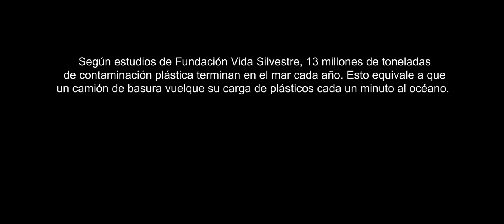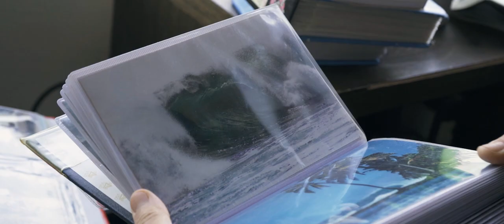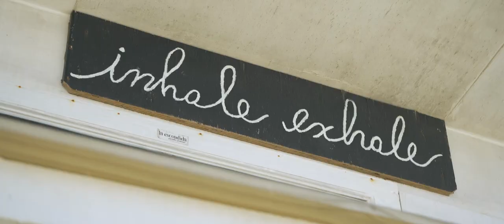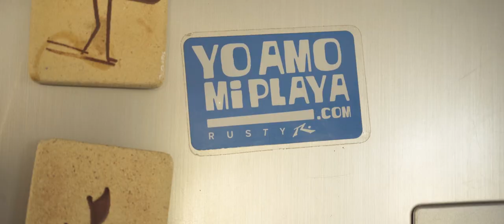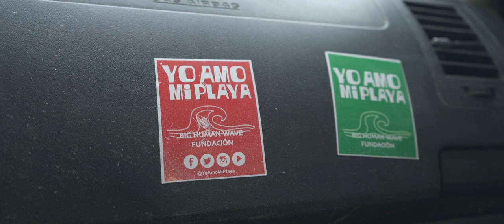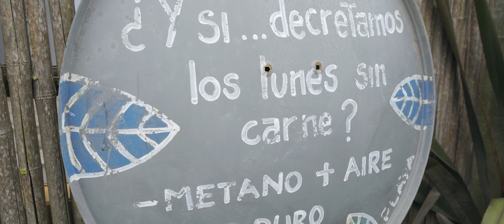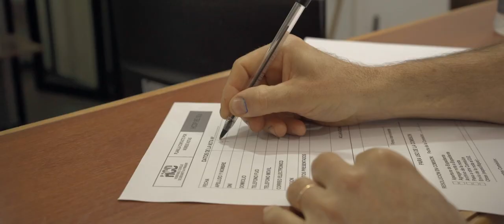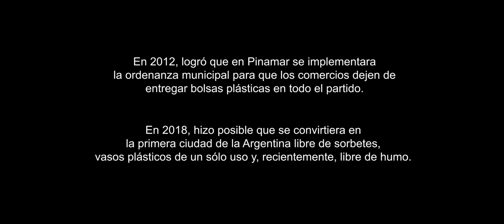DESPERTOLOGO AMBIENTAL- PEFF 2022 Selección Oficial de Cortometrajes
Gastón, hace más de 10 años, dedica su tiempo a cuidar y luchar por el medioambiente. Este documental busca concientizar sobre el impacto que generamos los humanos en el planeta y que el cambio depende de nosotros.

Dir: Joaquín Ezequiel Tucci
13min - 2021
Argentina